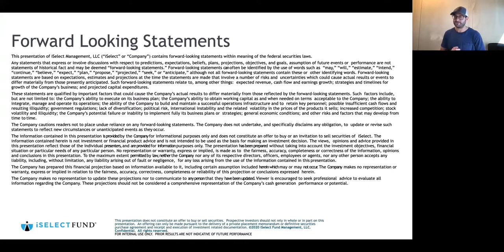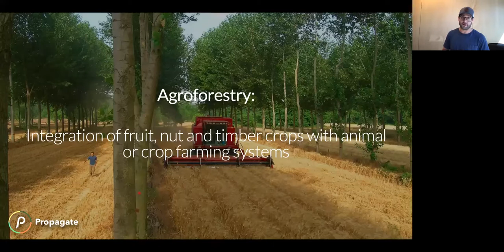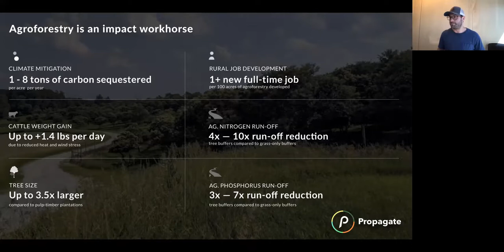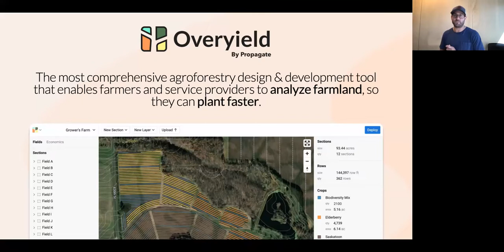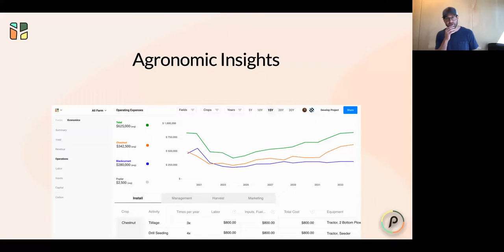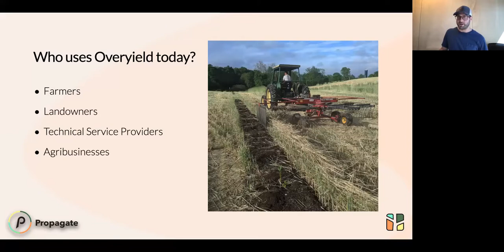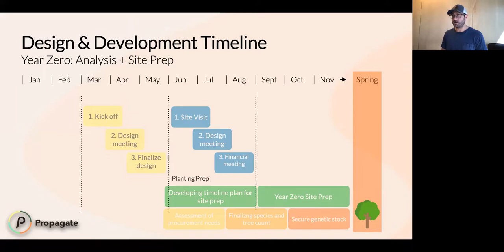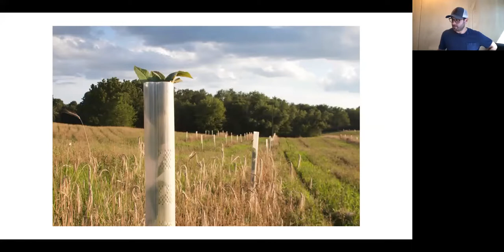Propagate: Agroforestry to Help Farmers Generate More Profit Per Acre, for Decades to Come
Propagate offers an agroforestry project development and investments platform. By using agronomic tools, local climate and economic models, as well as a powerful database on how annual crops and tree crops can best be combined, Propagate can evaluate each parcel based on potential future revenue. Better still, the Propagate team can take parcels purchased for investment and execute the complete planting and cultivation strategy, delivering a landowner a farm with complete, functional, operations and maintenance that delivers defined revenue expectations for the future.